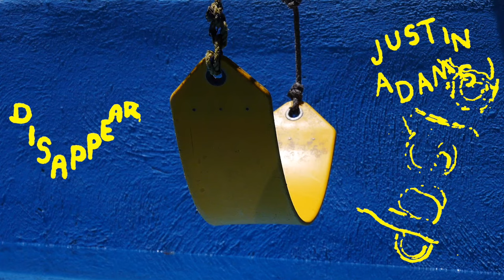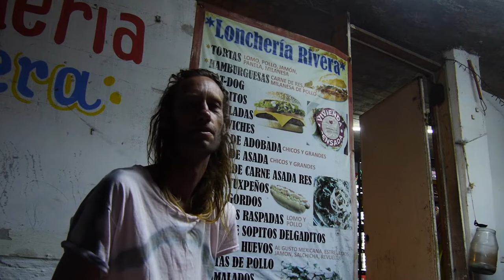DISAPPEAR - Justin Adams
Surfing, soundtrack, title text & art by JA. Collected B-sides & photos from projects past and present. Shot in Mexico, California, & Costa Rica. Nameless Direction Underground 2024.